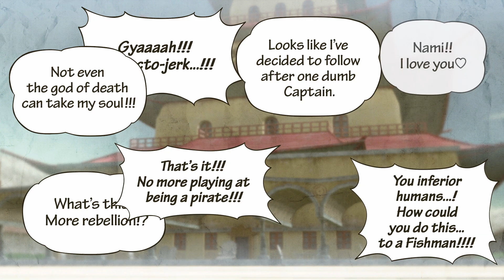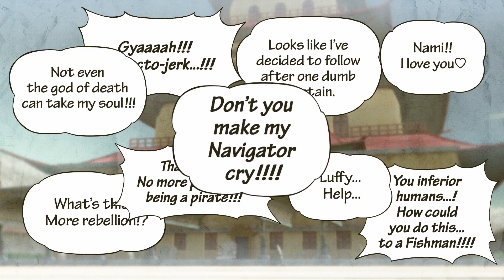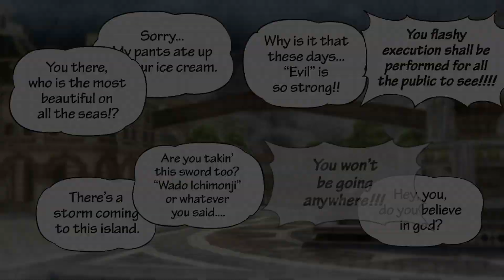One Piece Pirate Warriors 3 Pirate King Version Romance Dawn Part 2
This is the One Piece Pirate Warriors 3 Cheat Version